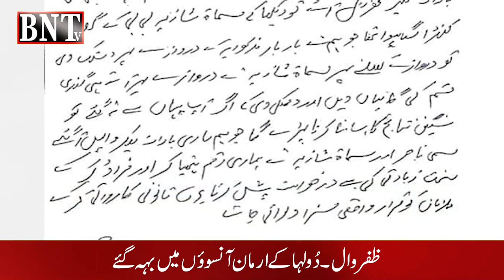PUNJAB | ANOKHI SHADI | DULHA K ARMAN ANSOO MEIN BEH GAE | DULHA GOONGA HAI | SHADI NAHI KARU GI